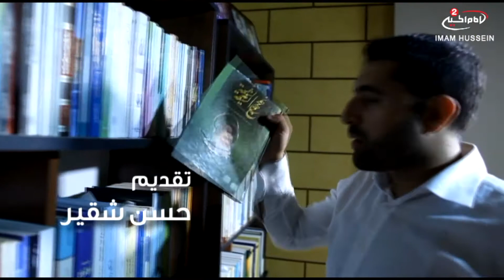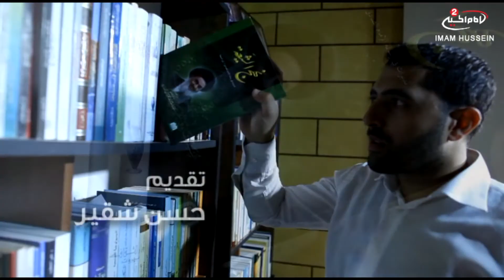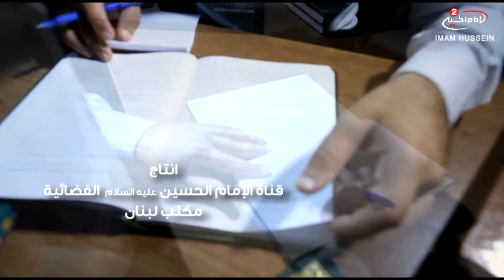رحلة مع كتاب من مؤلفات المرجع الديني اية الله السيد محمد الشيرازي(25): الصياغة الجديدة،د.عباس مزهر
اسم البرنامج: رحلة مع كتاب
موضوع البرنامج : رحلة مع كتاب من مؤلفات سماحة المرجع الديني اية الله العظمى السيد محمد الشيرازي رحمه الله

المقدم : حسن شقير
الضيف : د. عباس مزهر

موضوع الحلقة كتاب الصياغة الجديدة

الحلقة : 25
التاريخ :1436 ق
كود البرنامج : 9.06867

المواضيع الجانبية: اخلاق الرسول الاكرم صلى الله عليه واله
اهمية كتاب الصياغة الجديدة
محتوى كتاب الصياغة الجديدة
ماهي اسباب الازمة الاخلاقية في زماننا
استغلال القيمة الانسانية
الفارق بين الانسان وسائر المخلوقات
مناقب الرسول الاكرم صلى الله عليه واله
الحرية في الاسلام
حروب رسول الله صلى الله عليه واله
يجب ارساء مبادئ السلام
بلاغة الامام علي عليه السلام
الحث على العمل
مناقب امير المؤمنين عليه السلام
ماهي صفات الحاكم الاسلامي
تشويه صورة الاسلام من قبل  حكام المسلمين
الصراع الازلي بين جبهة الحق والباطل

أساليب و طرق ايصال المساعدات المالية لقناة الامام الحسين عليه السلام:

١- عبر مكاتب شركات التحويل المالي في مدينة كربلاء المقدسة الى قناة الامام الحسين عليه السلام
٠٠٩٦٤٧٨٢٢١٨٠٠٠٥العراق

٢- عبر ارسال رسالة باسم لبيك ياحسين الى رقم هاتف قسم العلاقات العامة في القناةsmsاو الواتس آب
٠٠٩٦٤٧٨٢٢١٨٠٠٠٥العراق

اب ستور:
Imam husseintv by IMAM HUSSEIN TELEVISION NETWORK

موقع قناة الامام الحسين عليه السلام الثانية باللغة العربية:

https//Imamhussein2.tv